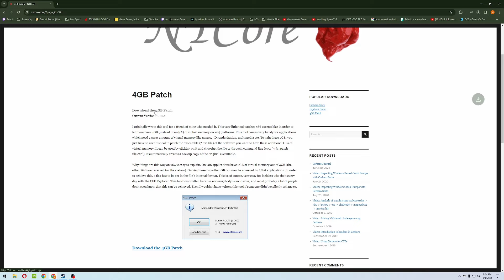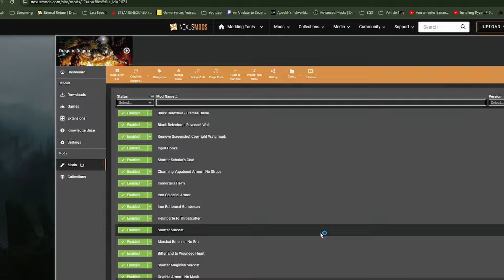Dragons Dogma Easy Mod Guide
Features
Full Steam platform support – Includes Steam Achievements, Steam Cloud Save, Trading Cards, Leaderboards, Big Picture Mode support
Expanded controller support – In addition to supporting the traditional keyboard and mouse control scheme, the game natively supports Xbox 360, Xbox One, Steam Controller, and other DirectInput-based game pads such as the DualShock controller.
New Achievements - 9 brand new Achievements for both new and returning Dragon’s Dogma fans! Get ready to delve deep into Bitterblack Isle…